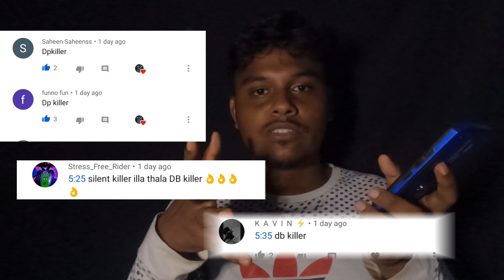RX100 மாதிரி Two stroke bike திரும்பி launch பண்ணுவாங்களா????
Friends today I'm showing about Rx100 and all two stroke bike will be relaunch or not.

2021 fc rules video link